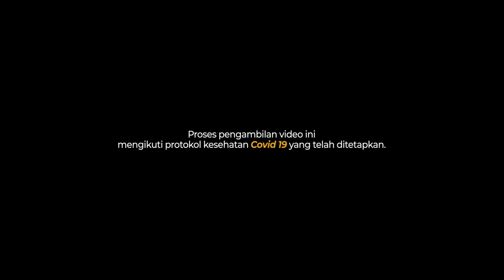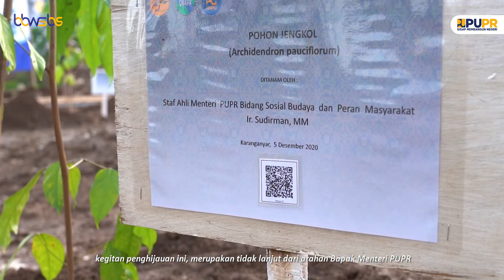Kementerian PUPR Tanam 101.275 pohon di seluruh infrastruktur berkelanjutan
Dalam rangka berperan aktif terhadap konservasi alam sekaligus pengembangan potensi ekonomi lokal, Kementerian Pekerjaan Umum dan Perumahan Rayat (PUPR) melalui Direktorat Jenderal Sumber Daya Air (Ditjen SDA), yang dalam hal ini diwakili oleh Balai Besar Wilayah Sungai Bengawan Solo (BBWSBS) menggelar acara Penghijauan pada Area Infrastruktur Berkelanjutan Bendungan Gondang, Karanganyar, Jawa Tengah, Sabtu (05/12/2020). Acara yang penanaman pohon yang bernilai ekonomis dengan memanfaatkan area sabuk hijau (greenbelt) di sekitar Bendungan Gondang

Pelaksanaan penanaman pohon juga dilakukan secara serentak pada seluruh infrastruktur berkelanjutan PUPR di Indonesia dengan total 101.275 pohon, dalam rangka memperingati Hari Bakti (Harbak) PU ke-75 tahun 2020. Kegiatan tersebut turut Ikatan Purnabakti Kementerian Pekerjaan Umum (IPPU), Gerakan Nasional Kemitraan Penyelamatan Air (GN-KPA), dan komunitas binaan di unit organisasi dan balai-balai yang tersebar di seluruh Indonesia.